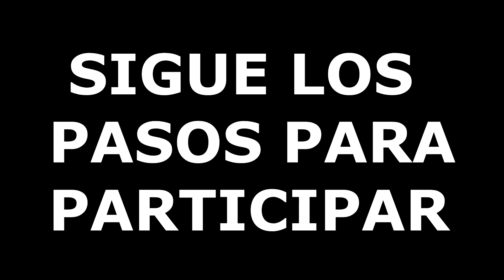HAUL DE ROPA BLACKBURIAL TRY ON + SORTEO /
Hola a todos!! Como ya os dije esta semana el vídeo de hoy iba a ser de un super haul de blackburial. Aquí os enseño toda la ropita que llevo coleccionada de esta marca, para qué veáis las tallas que utilizo y cuales son las prendas que tengo.
Espero que disfrutéis el vídeo y conjuntéis la ropita como yo, os he traido también un SORTEO por si queréis participar y llevaros la sudadera que queráis GRATIS!!
Solo tenéis que comentar PARTICIPO + NOMBRE + PROVINCIA + (PALABRA RANDOM)
Elegiré el ganador el próximo domingo por Instagram!!

OTROS HAULS DE ROPA

SUPERHAUL DE BIKINIS Y ROPA DE ZAFUL BY LETO/ @WHEREISLETO